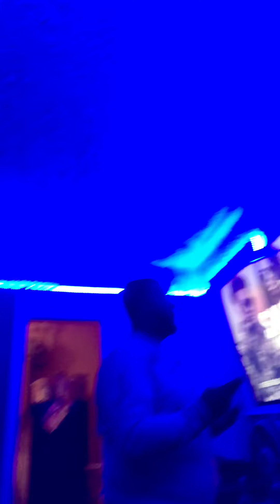July 31, 2019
Walk with ace no cap lo tiger